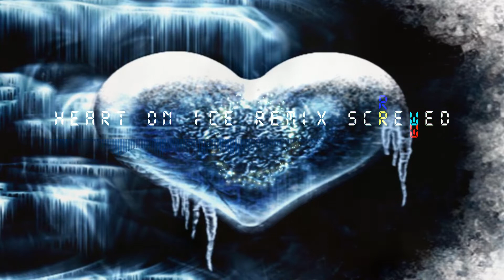Heart On Ice (Screwed And Chopped)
Artist: Rod Wave ft. Lil Durk

Song: Heart On Ice (Remix)

just want to show the world that DJ Sinhek can also Screw and Chop great music by big name artists.

Copyright owned by:  Rod Wave, The Record Label, and all featured artists.

SME
On behalf of: Alamo

Again I just screwed and chopped the song. No other credit. Great song.

Screwed And Chopped by: DJ Sinhek

PLEASE READ Discount Opportunity

I have partnered up with luxbrand.co (US) and int.luxbrand.co (International) and they sell accessories, watches, sunglasses, etc.

Use this code for your purchase: DJSINHEK20OFF

safe and blessed.